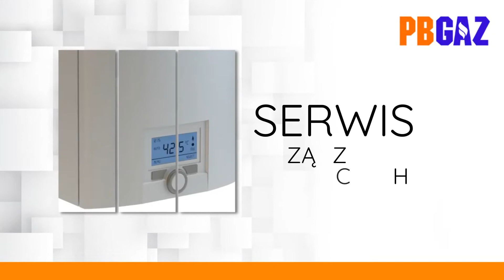Naprawa urządzeń gazowych Kostrzyn PBGAZ Przemysław Byczyk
Świadczymy SerwisUrządzeńGazowych. Zapewniamy pierwsze uruchomienie, konserwację oraz naprawę kotłów c.o. Nasza firma działa jako autoryzowany serwis kotłów gazowych, kotłów i podgrzewaczy firmy Ariston, Buderus, Immergas.

Oferujemy montaż kotłów oraz podgrzewaczy wody (piecyków). Wykonujemy też okresowe przeglądy urządzeń grzewczych i dokładną diagnostykę urządzeń.

Gwarantujemy naprawy gwarancyjne i pogwarancyjne urządzeń grzewczych. Służymy doradztwem w wyborze gazowych urządzeń grzewczych.